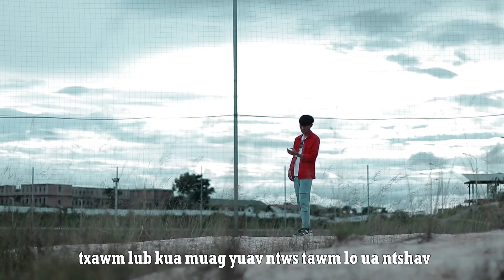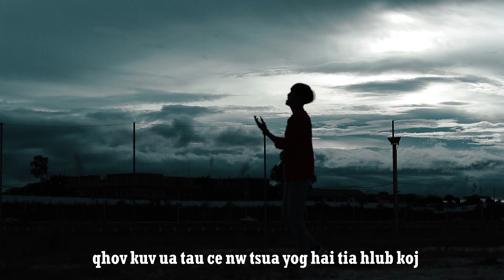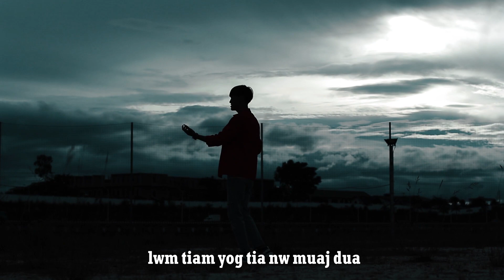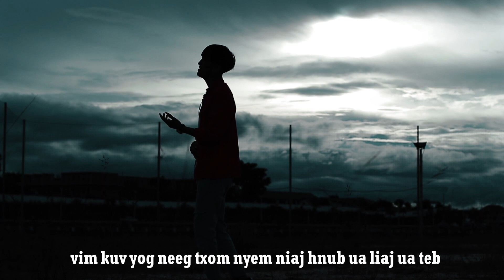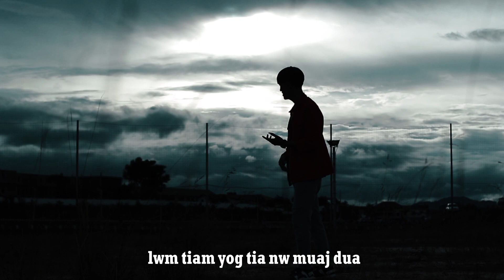Nkauj Sib Xeem # 22 MANA XIONG